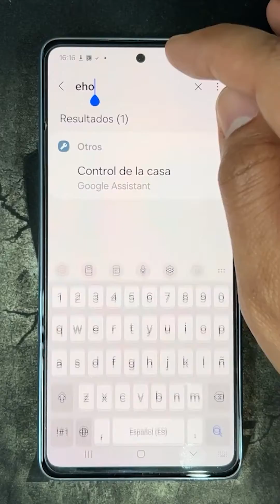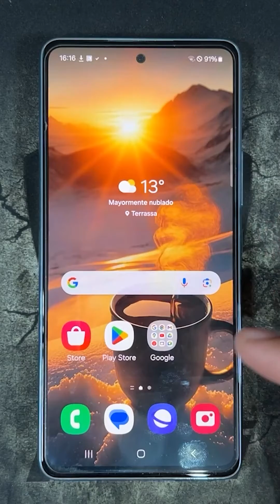Como Activar o Desactivar el Modo Ahorro de Energia en Samsung Galaxy S23, S23+ y S23 Ultra